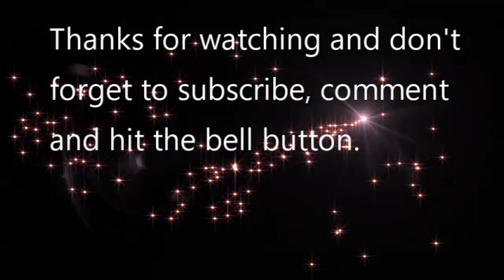It is a good time to Fish in Gunpowder Falls State Park. White Perch, Yellow perch, crappie and etc.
I was  fishing in the stream of gunpowder falls state park catching different species of pan fish like crappie, blue gills, yellow perch and white perch. I am using my ultra light rod with 4 lbs  strength fishing line.  Using live grass shrimp as my bait, fish could not resist. You can feel the fight of this small fish when they bite to your bait. Having fun today and it is a good time and day to fish.